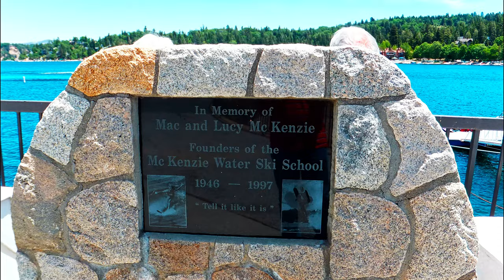Water Ski Training | Lake Arrowhead Big Bear California 4K | Fuji Finepix F660 EXR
Sony gets his first ever experience in water skiing at Mc Kenzie Water Ski School located in Lake Arrowhead Village near Big Bear Lake, California.
Shot with Fuji Finepix F660 EXR
Apologies for the shaky video.